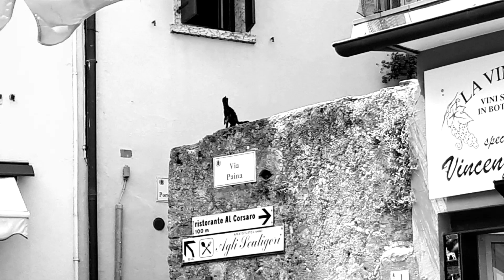MALCESINE@Vacanza di Marco e Morena sul Lago di Garda - GIU2019 (Video by Cinzia T.)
MALCESINE (lago di Garda) - In questo video le foto degli amici Marco e Morena (scattate da Marco ) e messe in un video (Video by Cinzia T.)
Minuti 3.45 -   Sono le foto della loro "prima" vacanza sul Lago di Garda.
MALCESINE (Lake Garda) - In this video the photos of friends Marco and Morena (taken by Marco) and put on a video (Video by Cinzia T.)
Minutes 3.45 - These are the photos of their "first" holiday on Lake Garda.